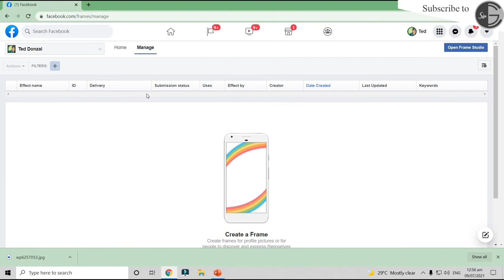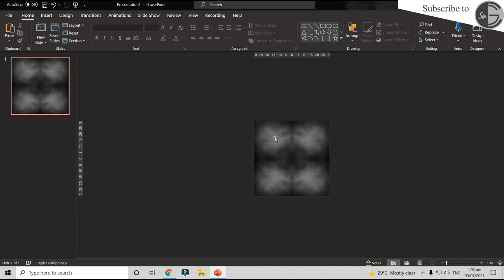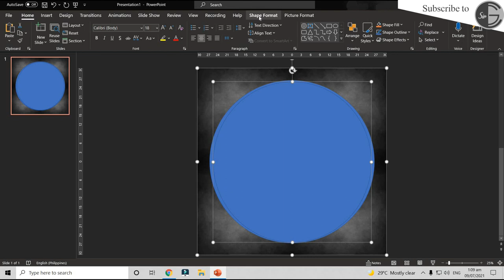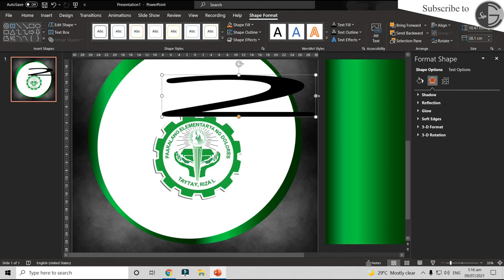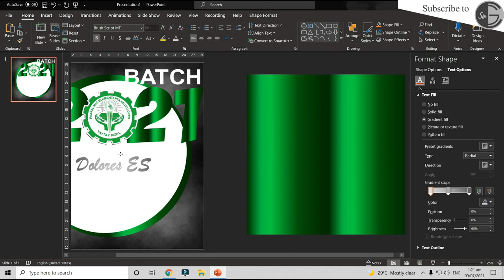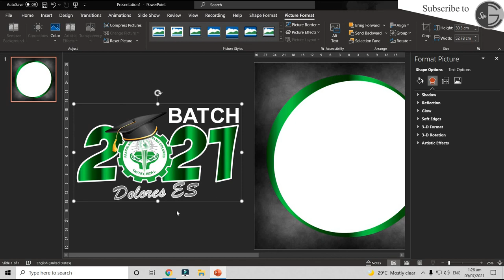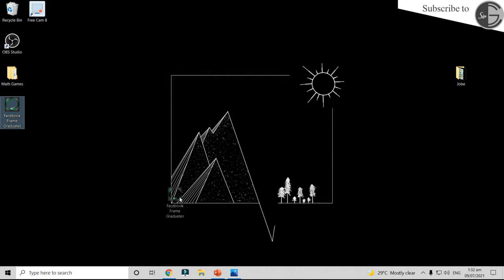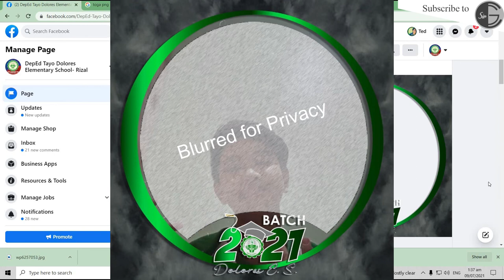HOW TO MAKE FACEBOOK FRAME FOR GRADUATION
This video is a tutorial about how to make a costume Facebook frame specifically for graduation event. Watch and learn how to to make it nice and elegant.